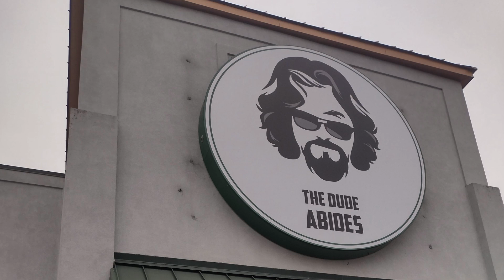I'm Cheap - Party Marty & The Dirtbags, Cleveland, OH 3.3.23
Party Marty & The Dirtbags

Audio - I'm Cheap, recorded at CODA in Cleveland, OH on March 3rd, 2023

Guitar/Vocals - Marty Morgan
Drums/Vocals - Trick Gandy
Bass/Vocals - Andy Glass